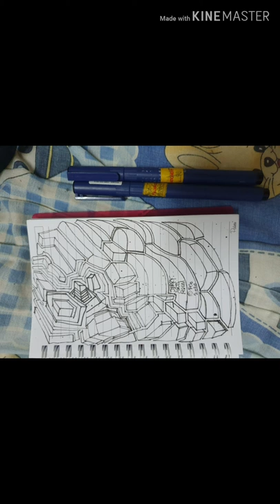Draw a drawing day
Let's draw some drawing today.